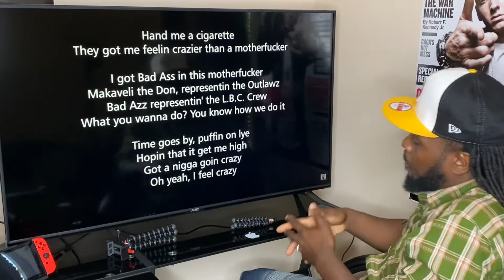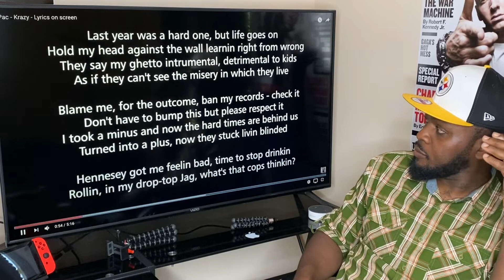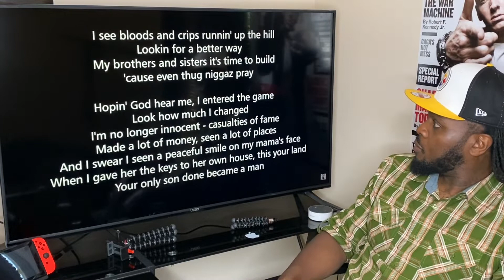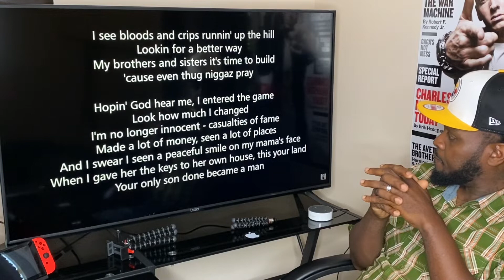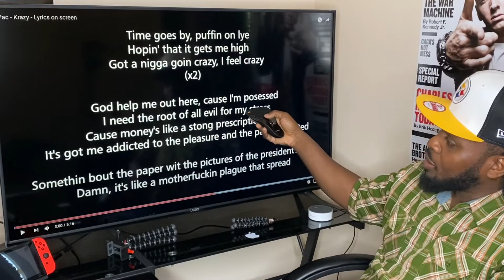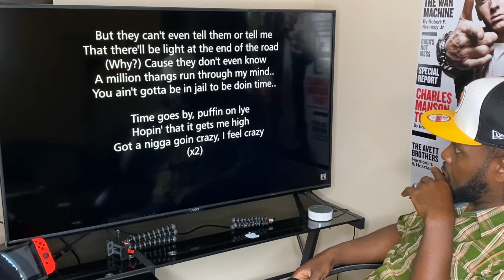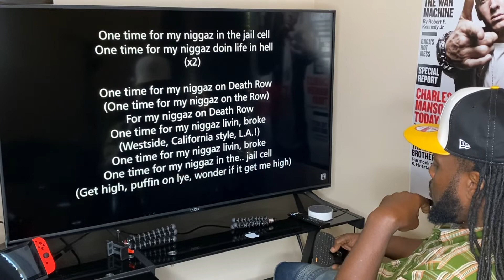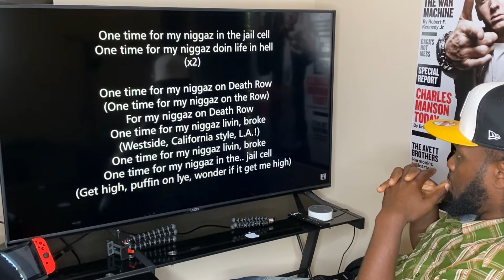2PAC- KRAZY (reaction😳)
Tupac reaction!!